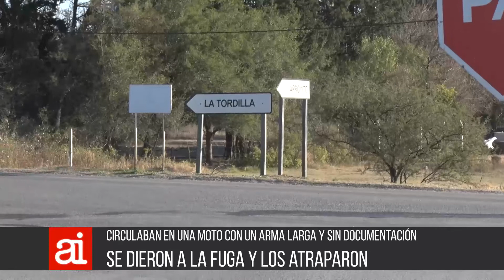Se incendió una camioneta al norte de Tránsito /// Jóvenes iban armados en una moto